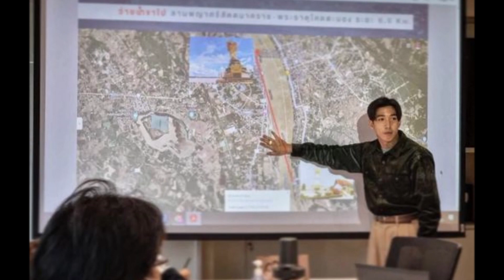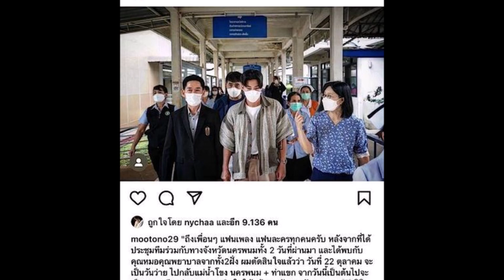‘โตโน่’ เคลื่อนไหวลั่นบอกเหนื่อย.